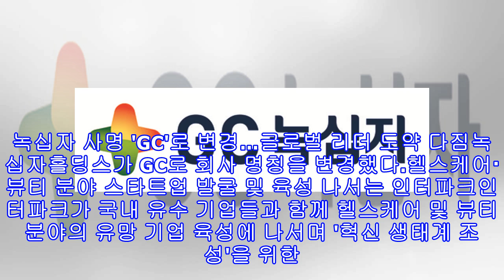"GC녹십자웰빙, 헬스케어 스타트업 발굴 및 육성 프로젝트 나선다"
"GC녹십자웰빙, 헬스케어 스타트업 발굴 및 육성 프로젝트 나선다" GC녹십자웰빙[인사이트] 권길여 기자 = GC녹십자웰빙이 스타트업 육성을 시작한다. 25일 개인 맞춤형 영양치료제 전문회사인 GC녹십자웰빙은 지난 24일 서울 서초구 삼성증권 본사에서 삼성증권, GS리테일, 인터파크, 코스맥스, 블루포인트 파트너스, 인터베스트 등 국내 6개 기업과 스타트업 발굴 및 육성을 위한 '같이! 같이!' 프로젝트의 양해각서(MOU)를 체결했다고 밝혔다. '같이! 같이!' 프로젝트는 헬스케어 및 뷰티 산업 분야의 유망 기업을 육성하기 위한 혁...